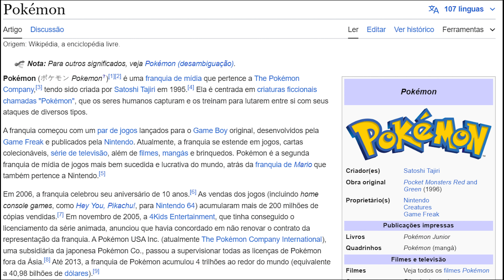EXPERIMENTEI O REFRIGERANTE DO POKEMON! NUNCA TINHA VISTO ‹ Entre Amigos ›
VOCÊS JÁ VIRAM ESSE REFRIGERANTE JAPONÊS DO POKEMON? VEM VER ESSA NOVIDADE.

00:00 - DEIXA O LIKE!
01:00 - SE INSCREVE NO CANAL!